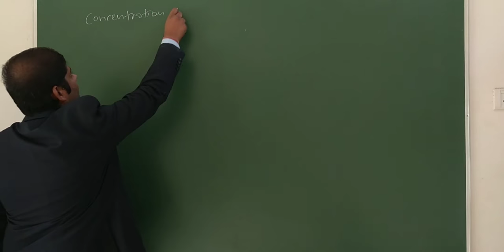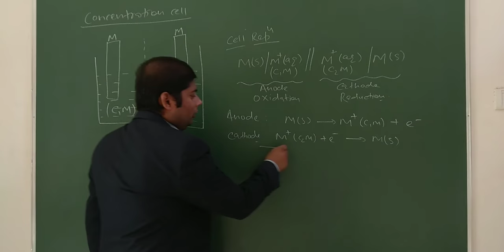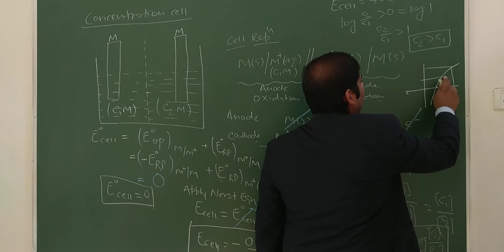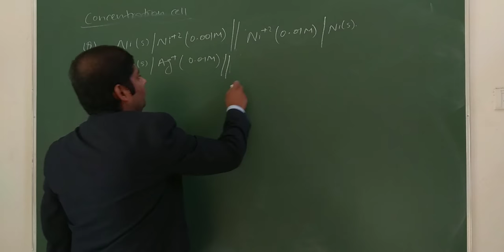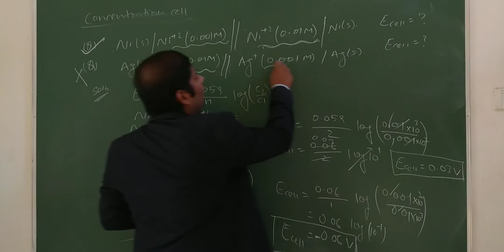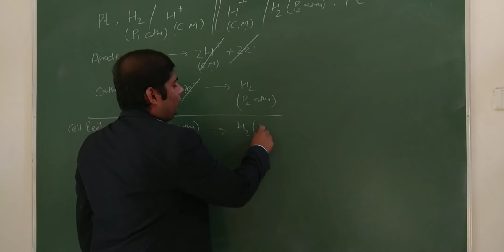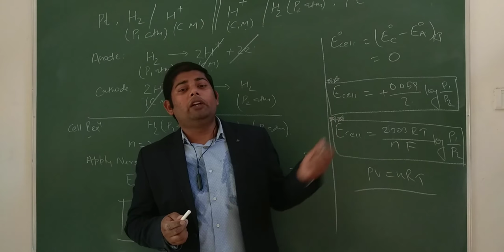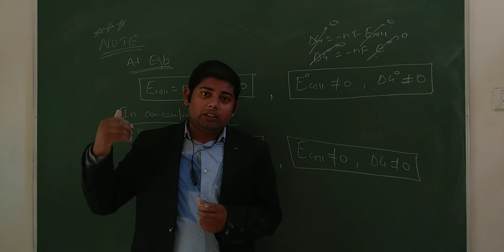Concentration, Hydrogen cell Electrochemistry Lecture-10 by Pankaj Sir| Kota Guru|IIT JEE|NEET|CBSE